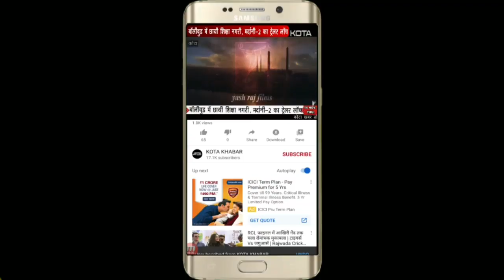Kota_आइसोलेशन वार्ड में बुजुर्ग महिला की मौत Kotakhabar. Com 19-04-2020